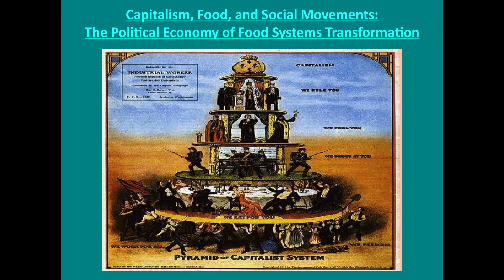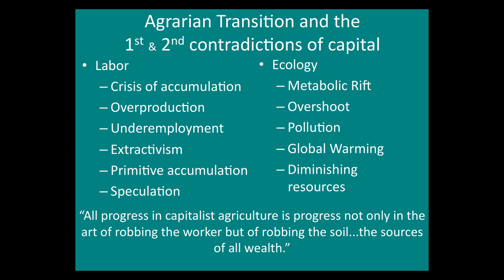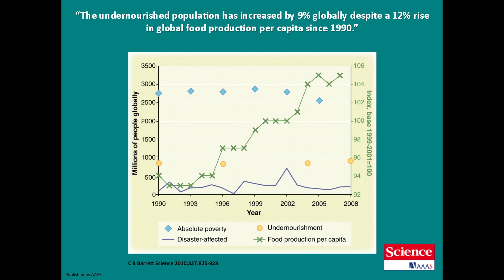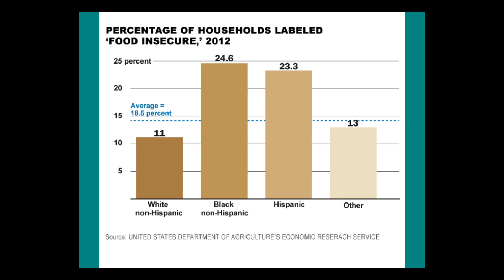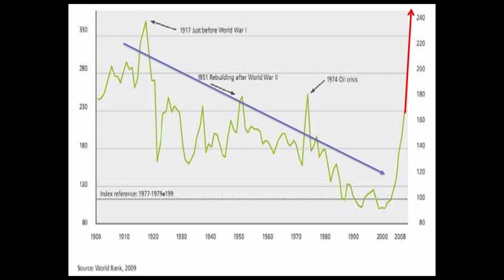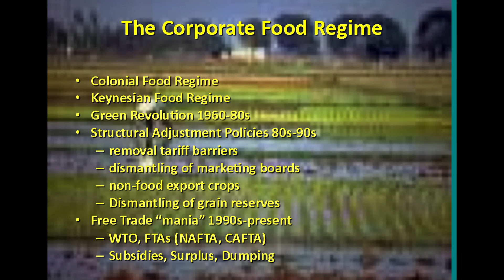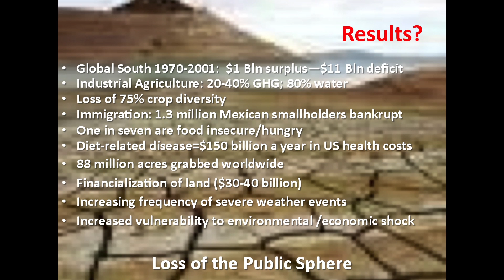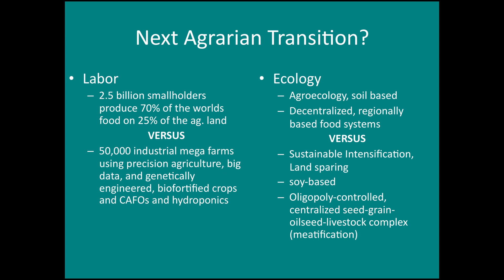Eric Holt-Giménez - Capitalism, Food and Social Movements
Eric Holt-Giménez, Executive Director of Food First, discusses the repercussions of industrial ag on the environment, our lives, and our public sphere. The solution: creating allied, accountable and international counter movements to build political will. This was a keynote address for the 2018 NOFA Summer Conference.

Beginning from the ground up, Eric has studied and worked with Latin American farmers that have protected their farms from natural disasters by implementing agroecological methods on their land. From that basis, Eric’s passion reaches into the structures of the food system that leave many farmworkers, food service workers and communities of color without food security on a planet that produces far more food than the earth’s population requires every year.